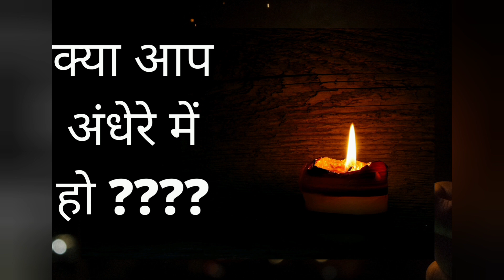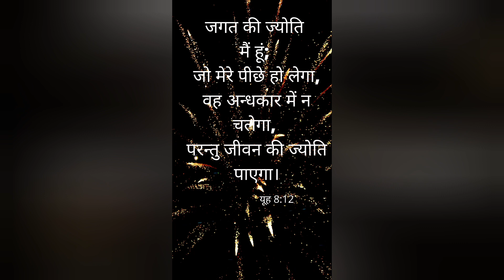क्या आप अंधेरे में हो ?? A thought for you in Hindi